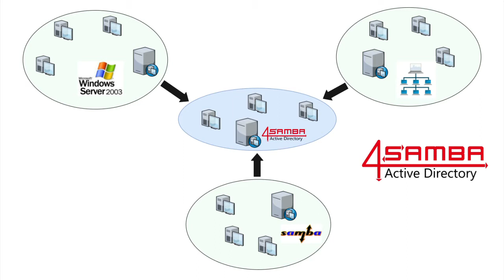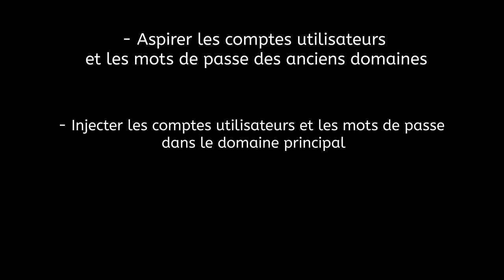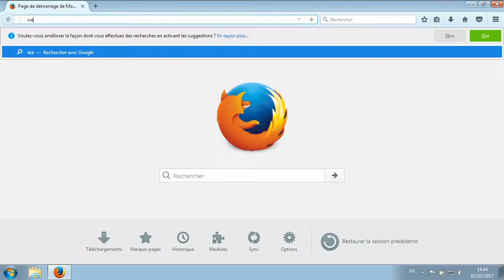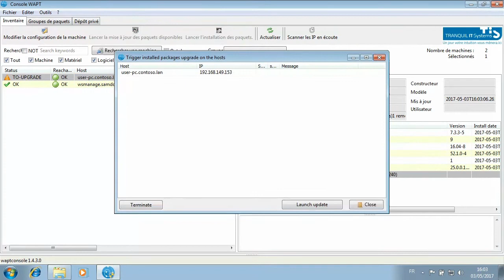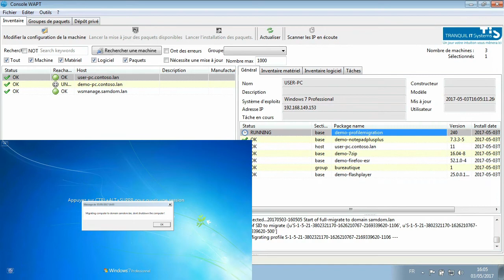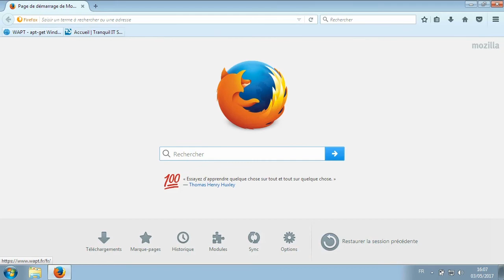Migration de profil dans une fusion de domaines Active Directory avec WAPT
Fusionner plusieurs domaines en un seul permet de faciliter la gestion de votre parc informatique. Cependant, c'est un processus en plusieurs étapes qu'il faut maîtriser pour pouvoir garantir la continuité de la production. Tranquil IT Systems vous accompagne dans la fusion de domaines et dans la migrations de profils, et vous forme aux usages d'un Active Directory.

Dans cette vidéo, nous vous expliquons comment WAPT nous aide à migrer les comptes utilisateurs.
1. Aspirer les comptes utilisateurs de l'ancien domaine
2. intégrer ces profils dans le nouveau domaine

L'exemple montre comment on migre un poste dans un nouveau domaine tout en faisant suivre les profiles utilisateurs.

Pour plus d'information sur nos méthodes, contactez-nous :
    ► commercial[at]tranquil.it
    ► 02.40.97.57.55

WAPT est un gestionnaire de paquets pour Windows, il vous permet de déployer des paquets logiciels mais aussi des configurations de postes sur votre parc. WAPT reprend les bonnes manière d'apt-get de Debian, il est donc sécurisé et efficace.

Tranquil IT Systems est une entreprise d'informatique basée à Nantes. Experts en Samba4 Active Directory et éditeurs de WAPT - apt-get pour Windows, les ingénieurs TIS pourront aussi infogérer votre réseaux et vous apporter un support de Niveau 3.